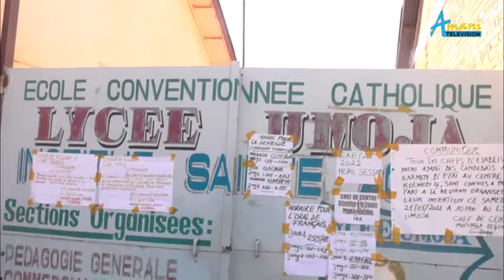visite de la présidente de l'ONG mouvement inspiration au lycée Umoja de Kolwezi.